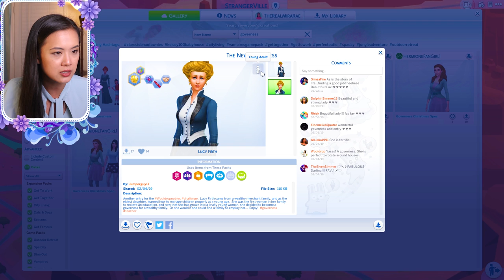ROYAL LOVE TRIANGLE | The Sims 4: The Royal Family | S1 Part 69